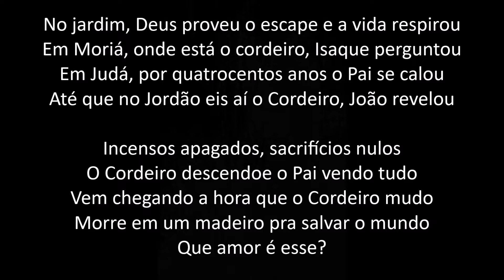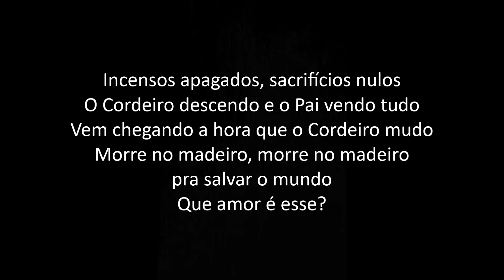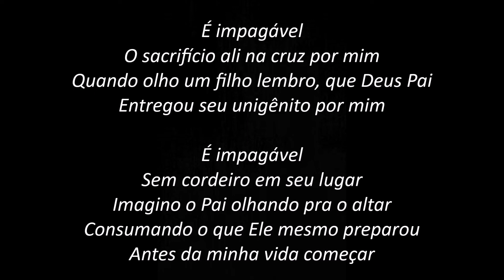Impagável - Anderson Freire (PLAYBACK com LETRA)